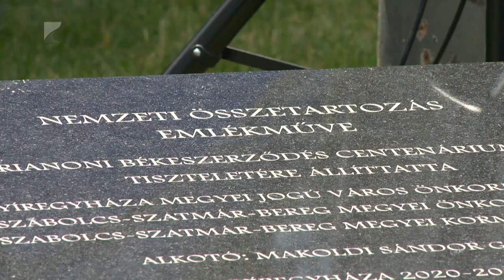104 éves a békediktátum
Június negyedike van, a Nemzeti Összetartozás Napja.

1920-ban ezen a napon írták alá a trianoni békeszerződést, ami meghatározta térségünk országainak új határait. Ennek következtében a történelmi Magyarország területe kétharmadával csökkent és a lakosságának több mint fele határain túlra került. Az évfordulóról kedden délelőtt Nyíregyházán emlékezett meg a vármegyeszékhely önkormányzata, a Szabolcs-Szatmár-Bereg vármegyei Önkormányzat és a Kormányhivatal.